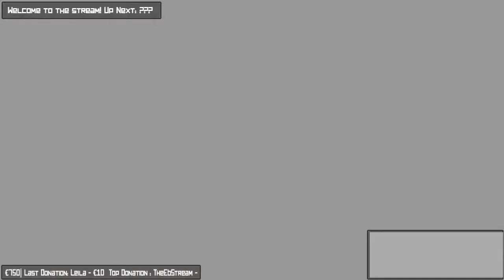DARKNESS ETERNAL! Dead Space- Part 1 | Nejasu™ Stream Playthrough.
Lowest brightness setting - Xbox 360 version
Check the twitch streampage for live sessions and lots of fun!